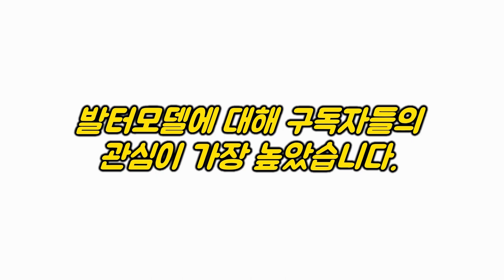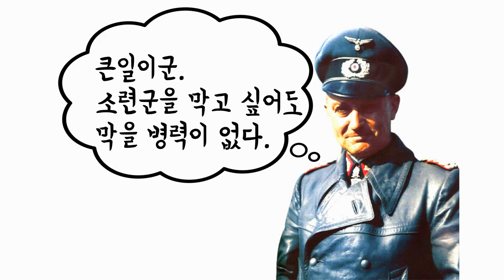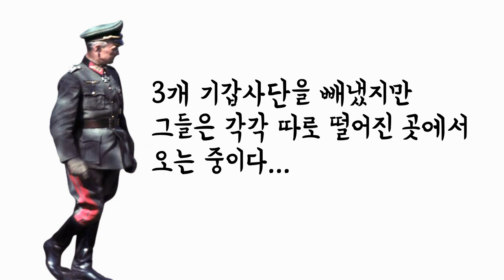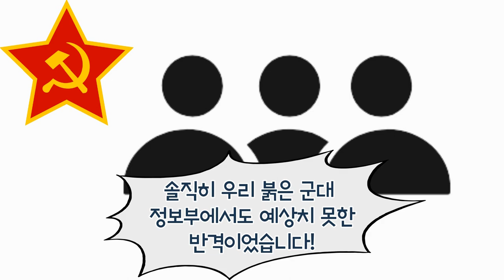총통의 소방수, 발터모델의 마지막 동부전선 대승리. 1944년 8월 바르샤바 교외 라지민 전투.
1944년 7월 31일. 소련군은 독일 중부집단군을 전멸시키며
자국 소련 영토를 거의 다 탈환합니다.
독일은 자신들이 제일 먼저 점령했던
폴란드의 수도 바르샤바 문전까지 도망을 치게 됩니다.

성난 파도같은 소련군은 이제 폴란드로 밀려들 판이었습니다.

바로 이때 총통의 소방수 발터모델은 히틀러의 명령을 어겨가며 3개사단을 빼돌립니다.
그에게는 오직 헤르만강하기갑사단 뿐이었는데
그 병력으로는 소련의 3개전차군단을 막을 방법이 없다고 생각하고
병력 확보를 위해서 빠른 결단을 내린 것이었습니다.
모델원수 는 총 4개의 기갑사단을 확보하고 반격을 시작합니다.
그런데 문제는 3개의 기갑사단이 각각 다른 곳에서 달려오고 있다는 점이었습니다.
소련군은 사정없이 몰려오고 있는데 말입니다.

3개의 기갑사단이 정확히 명령한 장소와 시간에 집결하여
소련군을 완전 포위한 후 격멸하려는 발터모델 의 계획.
발터모델의 명령에 따라 드디어 독일 3개 기갑사단은 움직이기 시작합니다.

이것이 현대기갑기동전의 모범이 된 발터모델의 라지민 전투였습니다

00:00~00:23: 하일라이트
00:24~01:49: 왜 발터 모델이 요즘 떴을까?
01:50~03:06: 라지민 전투(모델이 동부전선을 구한 전투)의 배경
03:07~05:22: 모델의 작전 계획
05:23~07:24: 라지민 전투 경과
07:25~08:06: 소련군 후퇴와 후퇴이유(바르샤바에서 왜 멈춘 이유)
08:07~08:53: 히틀러 총통은 왜 모델을 신임했을까?
08:54~09:40: 소련 3개 기갑군단을 막아낸 발터모델